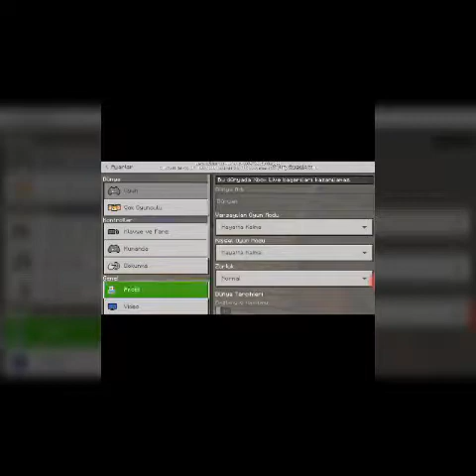Mine craft 3.bölüm (cehenneme gittik)